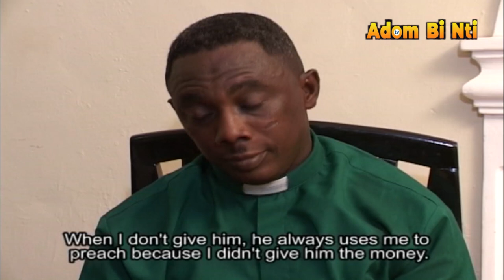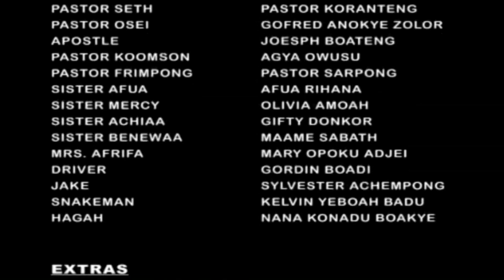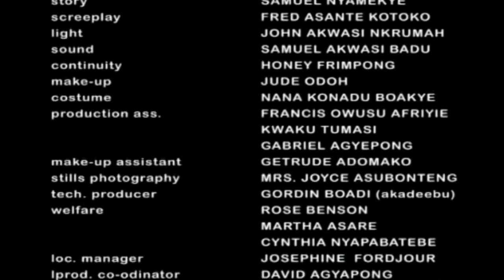NSOHWE MMA KWA PART 2